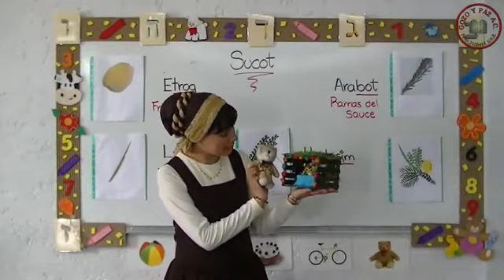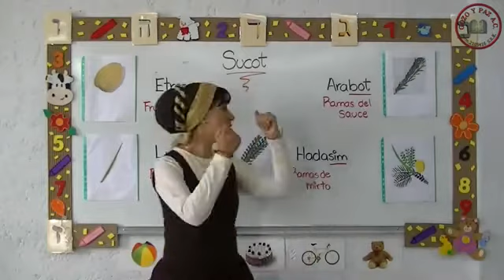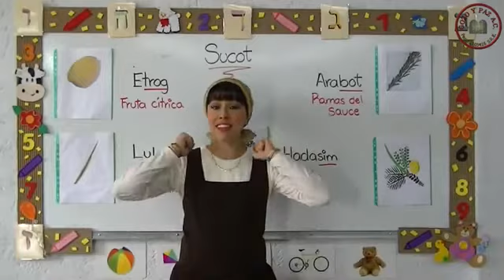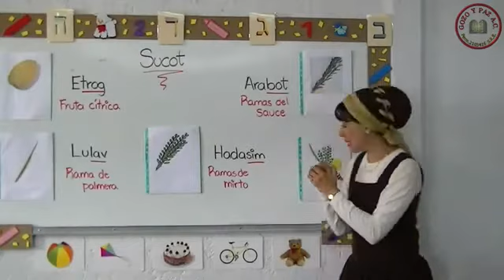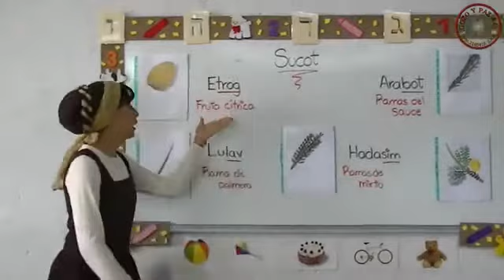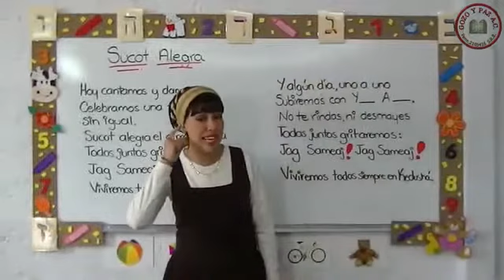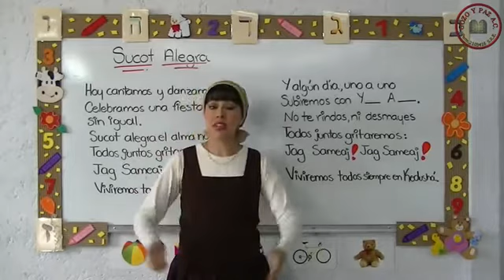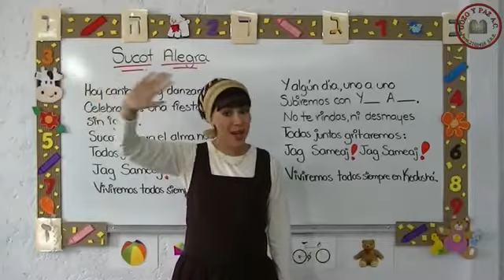🔵🟣HEBREO PARA NIÑOS (CLASE 16): LA FIESTA DE SUKOT por la Morah Lety Palacios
Aprende con la Morah Lety Palacios HEBREO FÁCIL Y MUY DIDÁCTICO, la clase de hoy es LOS DÍAS DE LA SEMANA.